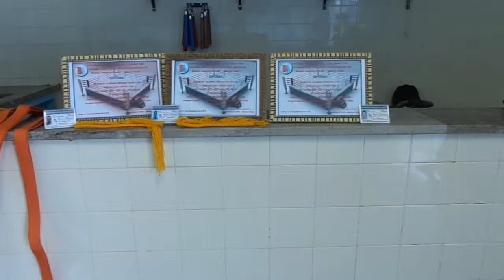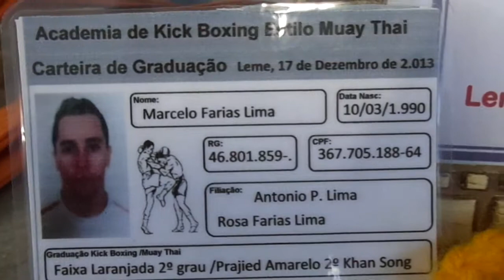ACADEMIA DE KICK BOXING ESTILO MUAY THAI DO MESTRE ONAS DE LEME /SP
DIA /17 /12/ 2O13   MESTRE ONAS  COTATO  [O19] -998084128 -VIVO